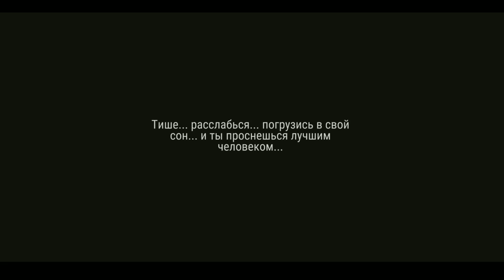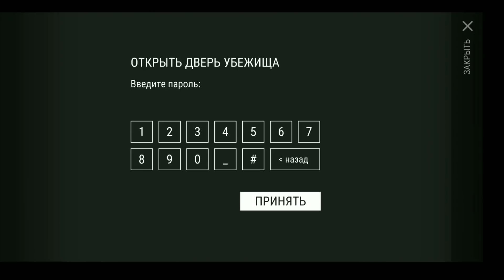Выживание с Нуля #5 - бункер Альфа на 25 уровне!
ПАРОЛЬ ОТ БУНКЕРА АЛЬФА 👉 09272

Last Day on Earth: Survival— это бесплатная многопользовательская зомби-сурвайвал стратегия, в которой все выжившие следуют единой цели: оставаться живыми настолько долго, насколько это возможно и убивать зомби ходячих мертвецов.